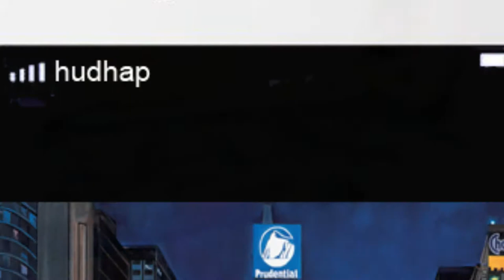painting of new york on the skirt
make painting clothes
Painting of new York at night on the skirt
new York time square illustration on skirt ,..  looks very beautiful